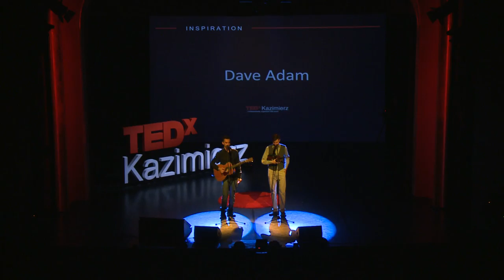Performance | Dave Adam | TEDxKazimierz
At TEDxKazimierz 2017, Dave Adam performs some of his songs with Paolo Cawalowski.

Dave Adam is a singer-songwriter from Georgia. He's been working hard on his debut album release, "Why", and has also been busy traveling and playing gigs across Europe. He's been studying at the St. Louis music college in Italy and his influences include Clapton, Dylan, Sting, Dave Matthews, and all the old time great blues musicians of Chicago and the Delta.